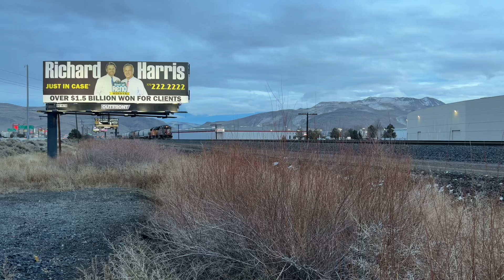The Short Union Pacific Mainfest The (LSP60) Going By Sparks Nevada with SSW-GP60 #1005 Leading